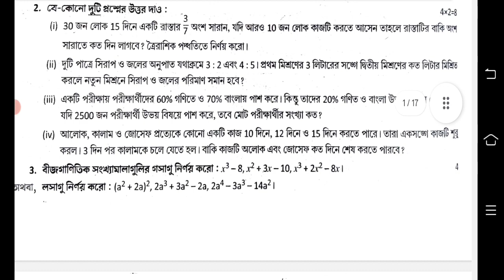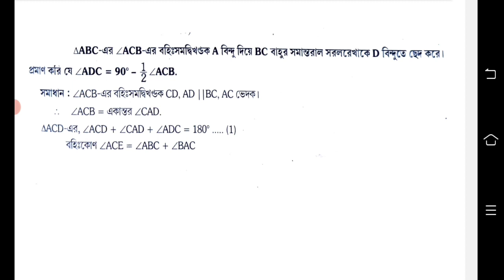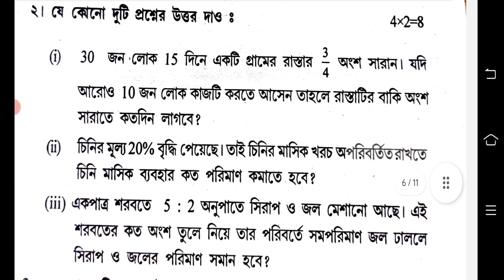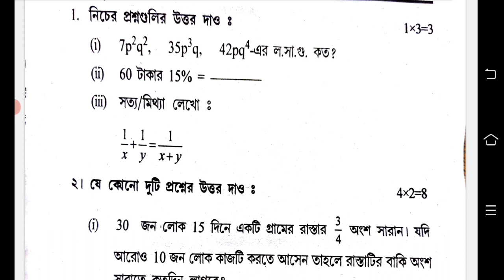class 8 2nd unit test math question paper 2023 || class 8 math suggestion 2nd unit test 2023 || anko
class 8 all subjects 2nd unit test question paper 2023v

class 8
class viii
mathematics
anko
gonit
math
suggestion
question paper
syllabus
marks division
question patern
2nd unit test
second unit test
second summative exam
second summative exam 2023
second summative test 2023
class 8 2nd summative exam 2023
class 8  math 2nd summative exam 2023
class 8 math 2nd summative evaluation 2023
class 8  second unit test math2023
class 8 math second summative  suggestion 2023
class 8  second summative suggestion 2023
class 8 second summative question paper 2023
class 8 math second summative question paper 2023
class viii math suggestion 2023
class 8 math 2nd unit test
class 8 math second unit test 2023
class 8 math unit test 2023
class 8 math second unit test syllabus
class 8 math second unit test exam 2023
class 8 math 2nd unit test 2023
class 8 second unit test math pattern 2023
class 8 math second unit test exam question 2023
class 8  second unit test math suggestion 2023
class 8 second unit test math question paper with answer 2023
class 8 second unit test math question 2023
class 8 math question answer 2nd unit test
class 8 math suggestion 2nd unit test 2023
class 8 math graphy 2nd unit test 2023